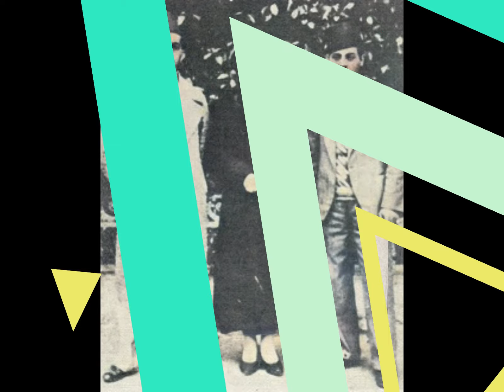قصّة أسمهان.. «قصّة لا تنسى» (الحلَقة 13/5)! – نعيم المامون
مرحباً بكم في هذه الكبسولة مع الحلَقة الخامسة من «قصّة لا تنسى».. قصّة أميرة الطّرب العربيّ الرّاحلة أسمهان.. بقلم صاحب «الموعد» الرّاحل محمّد بديع سَرْبيه.. كما وردت بعدد المجلّة ليوم 10 غشت/آب عام 1978.. وكانت بعنوان «جاء الأمير حسن وعاد غاضباً على أسمهان!».. ولحظات مفيدة.. وممتعة أرجوها لكم